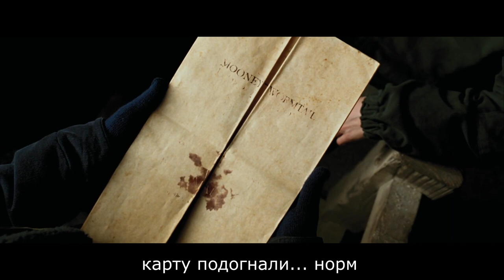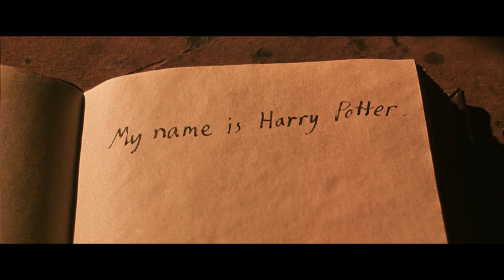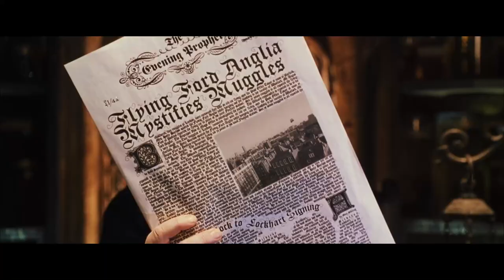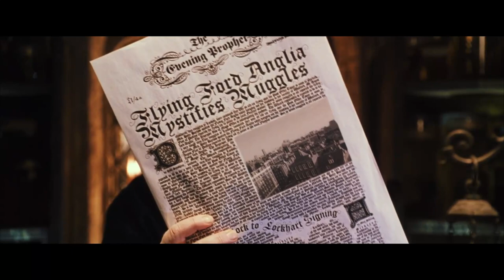Гарри Поттер - ЛУЗЕР